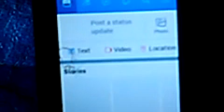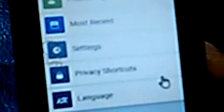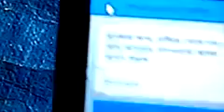JIO PHONE ME FACEBOOK ACCOUNT KO PERMANENTLY delete KAISE KARE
walcame to our channel dircrhpsan

Thish video about-hum as video ma up ko batauga ki jio phone ma kaise

My name-sandip mondal

Mara whatshapp no-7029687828(call time 8am to 9am ) morning

my home - india

Thish video like coment aur shear

Mara channel par ja kar aur video dekho
Video list-

1. jio phone se upna youtube channel ka intro kaisd banaye

2. jio phone main aya new camara new update

4. jio phone se  youtube  ma video upload kaise kare

5. jio phone se whatshapp ki background change kare

6. jio phone se whatshapp ma lock kaise lagaye

7. jio phone main photo se video kaise banaye

8. jio phone se upna photo ko png ma kaise kare

9. jio phone ma aiya 5 new update

10. jio phone se upna youtube channel ka tailer kaise banaye

11. jio phone me tag kaise likha

12. jio phone se apna naam ki rington kaise banaye

13. jio phone ma speed video kaise baraye

watching more my chennel

and thanks for discripson visiting

technical sandip ji